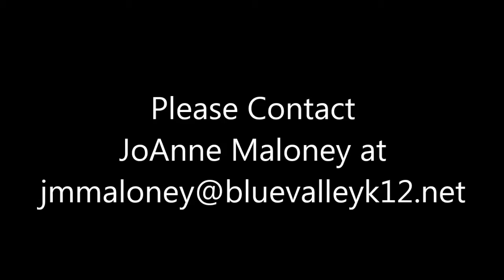JoAnne Maloney's Volleyball Highlights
JoAnne Maloney- Class of 2014
High School, Blue Valley Northwest, Coach Molly Haggerty
Club, Team KC, Coach Khoi Du
Blocks 0:07
Hitting: 2:02